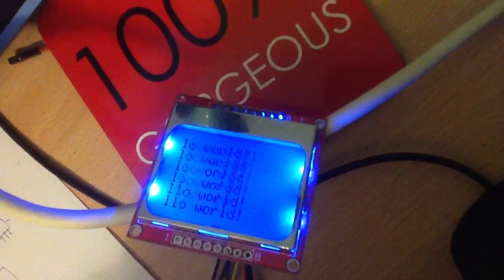Nokia 5110 LCD running of a PIC18F25K20 on a PICNDUINO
At last I have it running. I've animated some text slowly. It will go a lot quicker but the screen persistence makes for a blurry image.